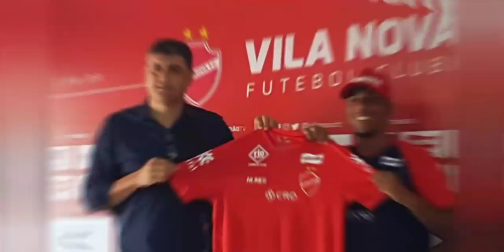#482 - Mikael saindo e Anderson Leite chegando? E a lateral direita? As últimas do Sport no mercado.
As últimas do Sport no mercado de transferências traz o possível acerto do Leão com o volante Anderson Leite. Além disso, a saída de Mikael, que pode acontecer a qualquer momento. E a lateral direita? Jeferson ou Daniel Borges? Confira!